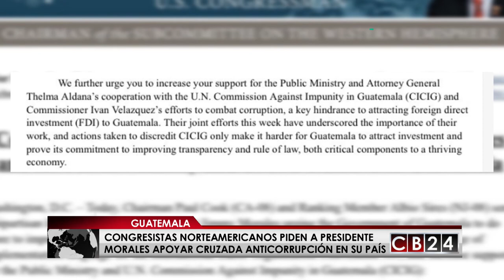Lucha anticorrupción en Guatemala no se detiene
En Guatemala las revelaciones de escándalos de corrupción por parte de la fiscalía y la Comisión Internacional Contra la Impunidad siguen generando reacciones a favor y en contra de estas instituciones, las últimas horas congresistas de los estados unidos le llamaron la atención al gobierno guatemalteco  pidiendo respeto y apoyo a la Cicig.

El caso del transurbano, por el cual está siendo investigado el expresidente guatemalteco Álvaro Colom y el presidente de la organización internacional Oxfam,    parece ser sólo uno de los 10 casos de corrupción que anunció que tiene  pendientes de divulgar a la opinión pública, la fiscal general Thelma Aldana, antes de entregar su cargo como jefa del Ministerio Público, el próximo 10 de mayo.

Mientras corre el tiempo, y a pesar de las presiones que ha generado desde mediados del 2017 el propio presidente Jimmy morales, quien ha marcado su oposición al funcionamiento de la comisión internacional liderada por el comisionado Iván Velázquez, y luego de una serie de esfuerzos hasta ahora infructuosos por retirar al funcionario de la ONU de su cargo, se estima que la Cicig continúe descubriendo redes de corrupción en la que se vinculan a personalidades de las cúpulas políticas y empresariales de Guatemala.

También en Guatemala en las próximas horas el congreso deberá seleccionar  de entre los postulados a  guatemaltecos que podrían ocupar el cargo de nuevo fiscal general, estos seis preseleccionados, como ordena la ley de postulaciones, serán presentados al presidente Jimmy Morales, quien deberá escoger  y nombrar de forma equilibrada al nuevo jefe del Ministerio Público, en cuyo mandato está colaborar con la Cicig en la lucha contra la corrupción.

En medio de estas circunstancias, está pautada para el 23 de febrero la comparecencia del expresidente Álvaro Colom y sus nueve exministros que actualmente están en prisión preventiva, en la audiencia de declaración ante tribunales.

La lucha contra la corrupción en Guatemala está en el ojo del huracán, y mientras el pueblo está a la expectativa de la apertura de nuevos casos, un grupo de 8 representantes del congreso norteamericano envió un comunicado al presidente de Guatemala, Jimmy Morales donde se le solicita que establezca como prioridad de su gobierno el apoyo a la cruzada anticorrupción, de lo contrario advierten que las inversiones de Estados Unidos en el país podrían verse afectadas